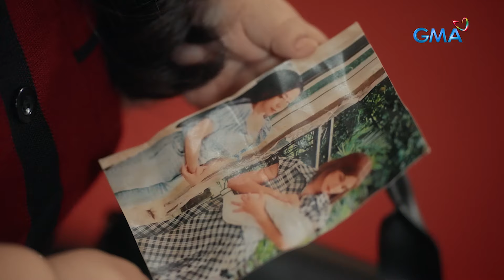Lilet Matias, Attorney-At-Law: Justice has given a well-deserved reunion! (Episode 90)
Aired (July 9, 2024): Sa wakas, muling nagsama sina Nanay Chato (Nora Aunor) at Lovely (Mikee Quintos) dahil sa hustisyang naibigay kay Nanay Chato.